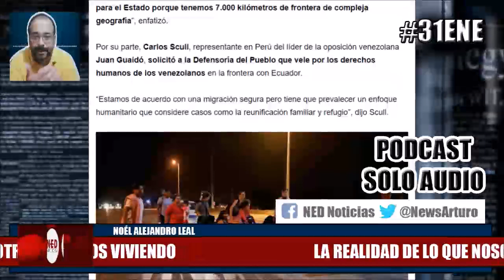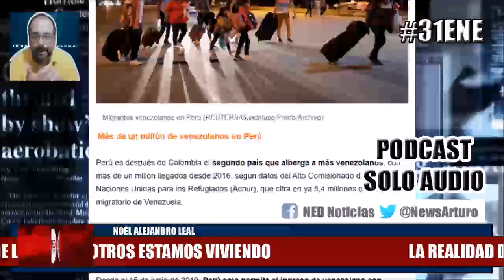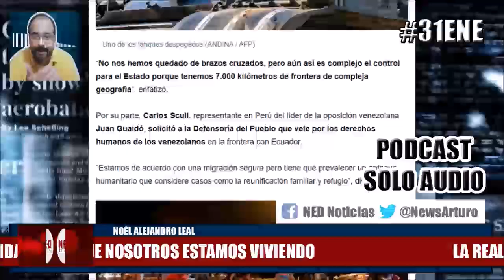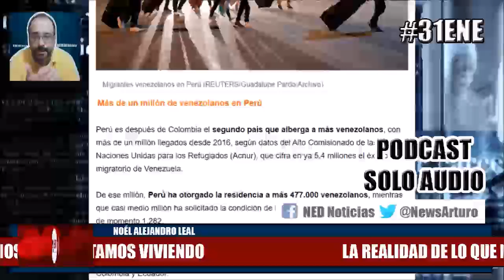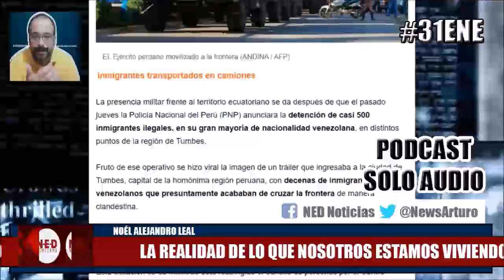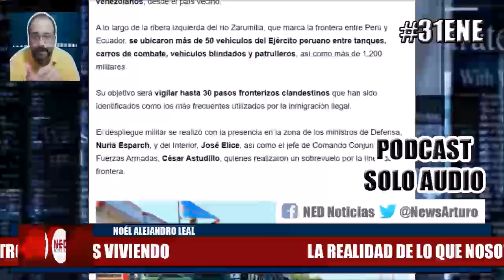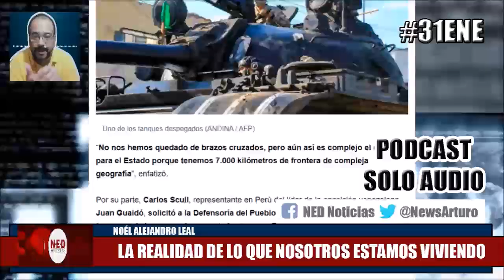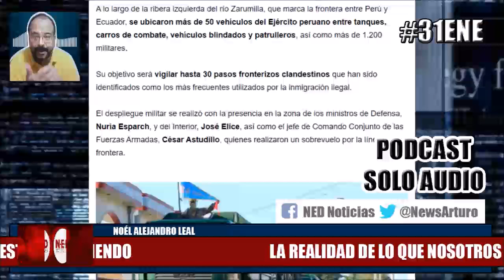DENUNCIAS NOÉL ALEJANDRO LEAL 31ENE La Realidad de lo que Estamos Viviendo